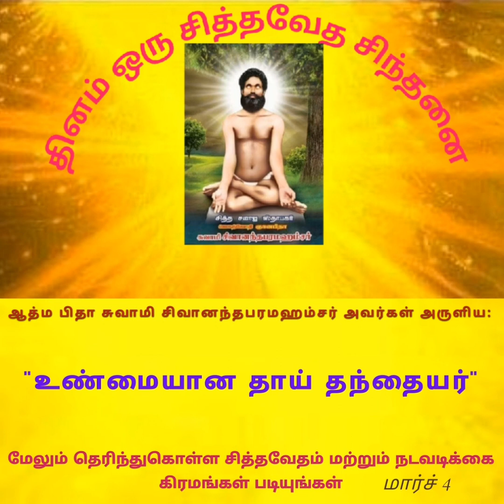4.3.2021 ஆத்ம ஞான பிதா சுவாமி சிவானந்த பரமஹம்சர் அருளியது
ஆத்ம வணக்கம் மிக்க நன்றி